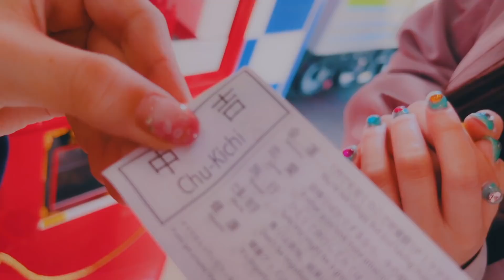よみうりランドのCMを作ろう！【恋せか】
よみうりランドさん公認企画、60秒CMを作ってみました。
出演はねーね、きょん、やかん、まなてぃです。

アイキャッチ提供ありがとうございます！
きびた @kibi_log
ぽんで @d_pon_de_